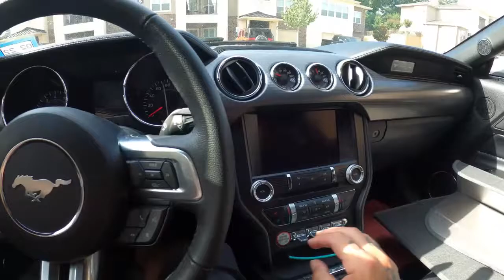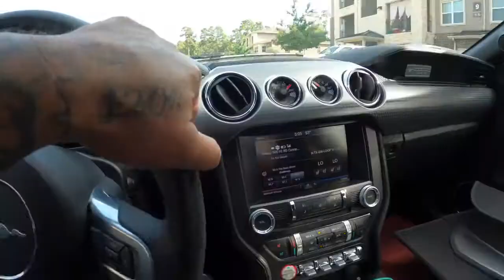700HP Mustang | Lets Ride..GoPro Testing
What's going on guys.. In this video I'm just messing around testing out this gopro

My Camera
My Mic
My Lighting
Brio axis...
Detroit Grooming Black butter
Detroit Grooming Corktown butter
Ouchless Brush
Boars Hair Brush
Ox Horn Comb
BLOW DRYER I USE!!
KENT COMB I USE!
4T Kent Comb
REMINGTON CLIPPERS!
SCISSOR'S I USE!
Scotch Porter Cowash here!!!

15%off USE CODE: beardsandcars

10%off use: BEARDSCARS10OFF

10%off use: BEARDSANDCARS

THANKS TO ALL YOU GUYS YOU ARE GREAT!